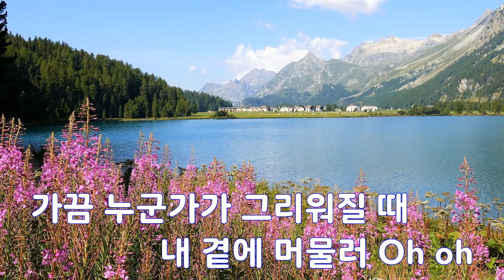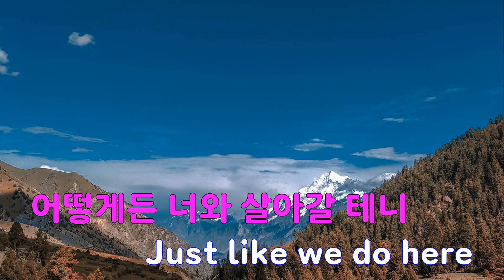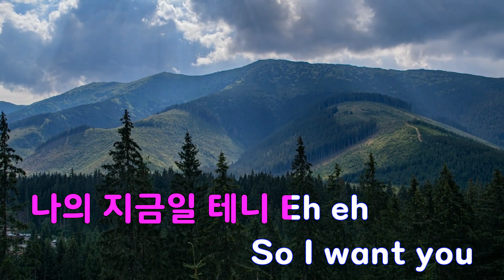[은성 반주기] STAY - 차은우(아스트로)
STAY - 차은우(아스트로)
작사 ː 차은우.ENZO, 작곡 ː ENZO.김강윤.VIOLET NERD.ISAO.CHIPINSIDE